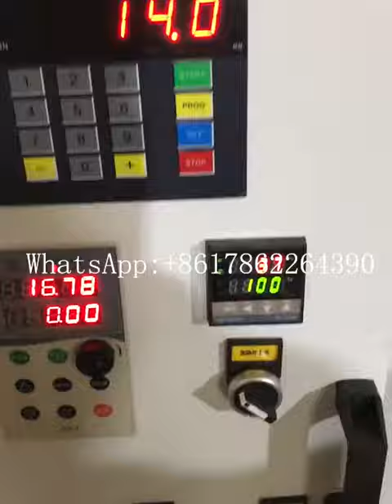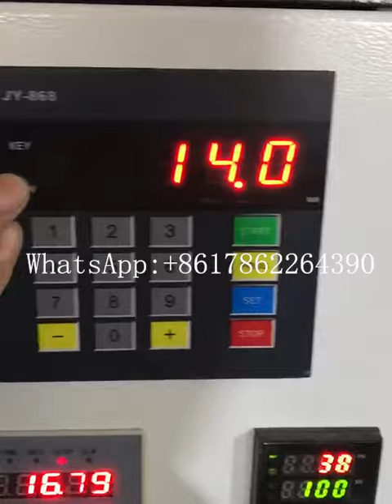wood pattern embossing machine for solid wood, MDF